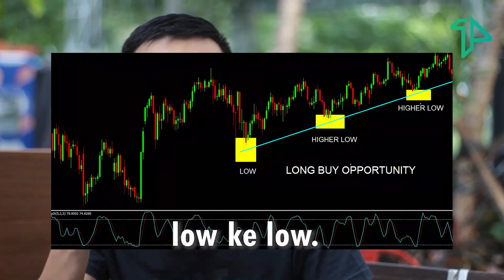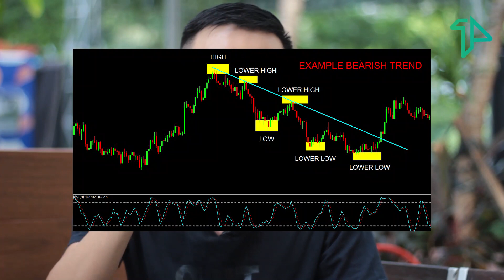TRENDLINE, APA PENTINGNYA? - Technical Friday EP. 03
Trendline, garis yang dihubungkan?

Trading Academy ID had just launched a new segment called

New Segment that is going to spesifically discuss on how to analyze chart from their technical perspective.

The TechnicalFriday video will be uploaded every Friday, so stay tune on our Youtube Channel.

Let the profits be with you.